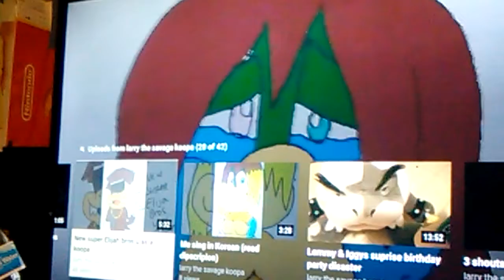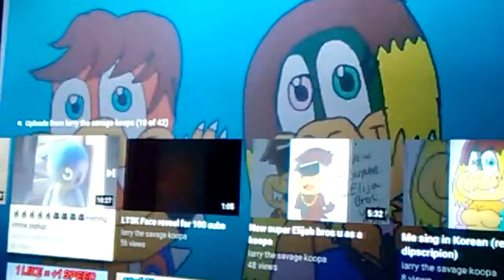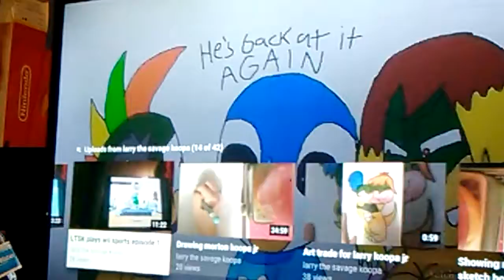The person who cared about me By Elijah